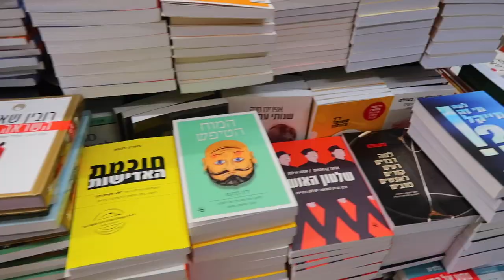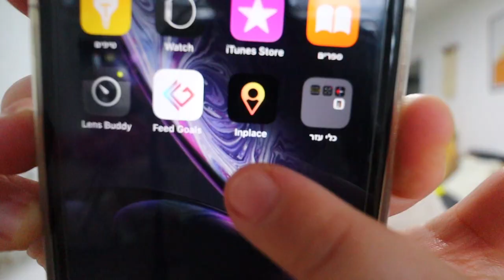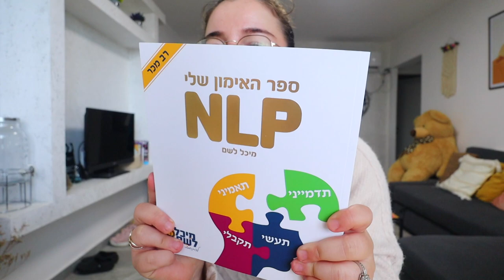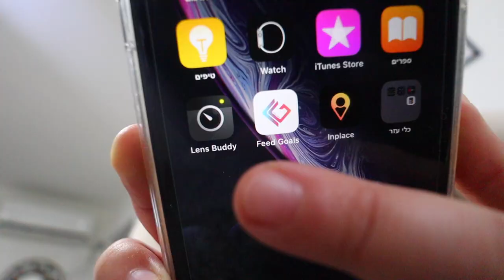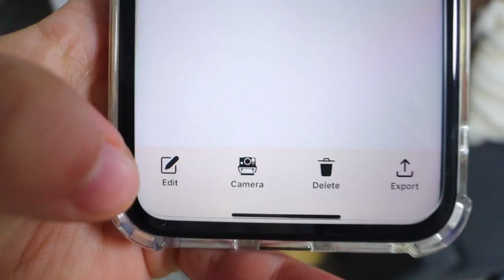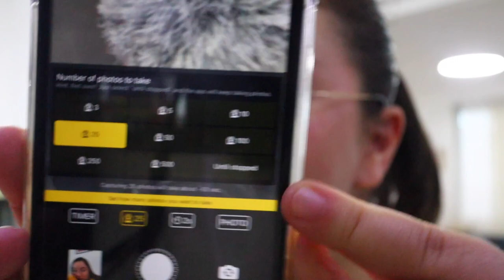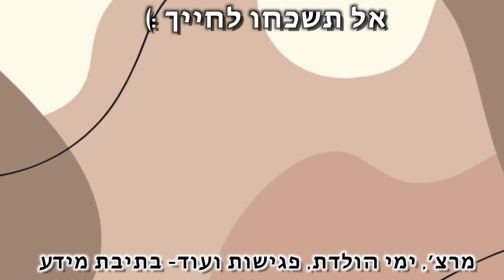חושפת את הסודות שלכם יוצרי תוכן יקרים...🤫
***אם אתם קוראים את זה תגיבו: בקרוב ולוגמצה
🌻אני רוצה לראות מי קורא את תיבת המידע🌻